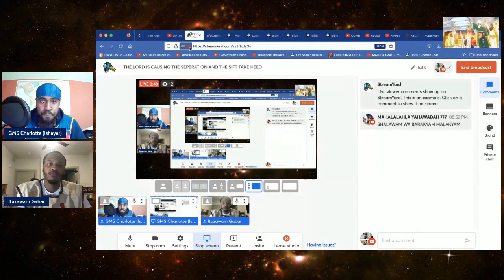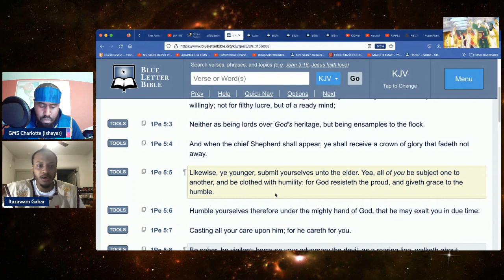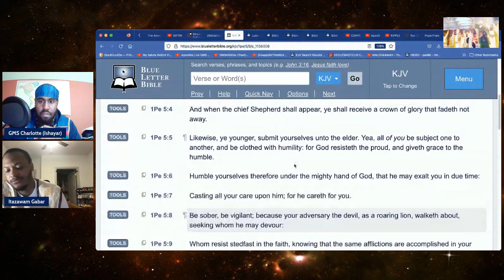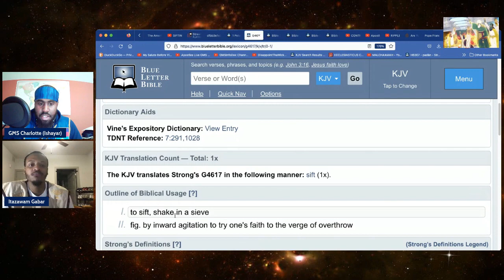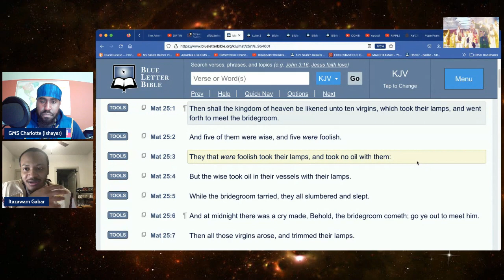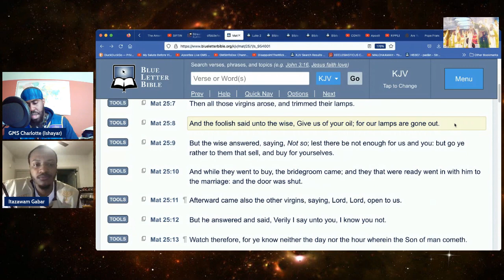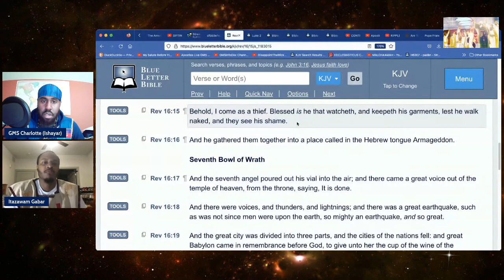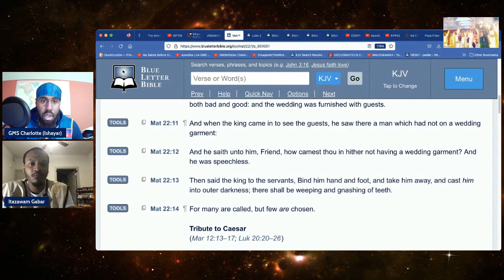THE LORD IS CAUSING THE SEPERATION AND THE SIFT TAKE HEED